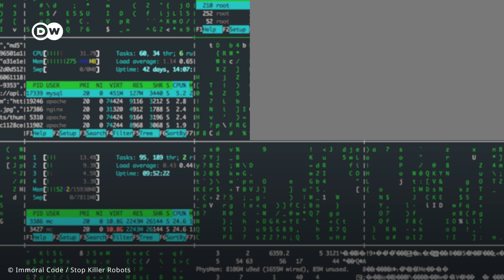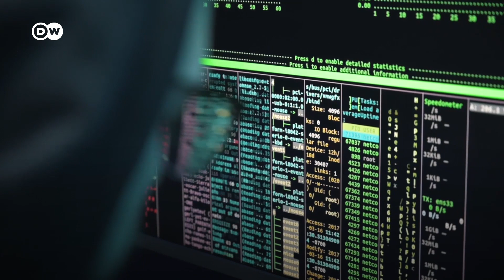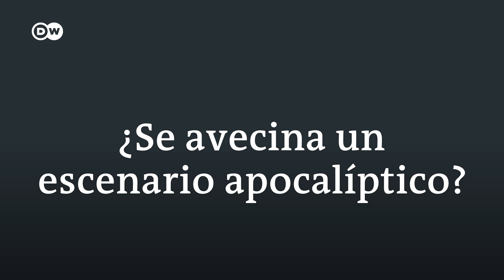El peligro que supone el uso de armas autónomas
En el futuro, las armas autónomas podrían decidir las guerras. Por ejemplo, drones armados que atacan objetivos sin control humano. La inteligencia artificial lo hace posible. ¿Qué tan peligrosas son estas armas? Y, ¿deben prohibirse?
Vídeo original y Guión: Anne Höhn / Nina Werkhäuser
Vía DW Analysis and Reports